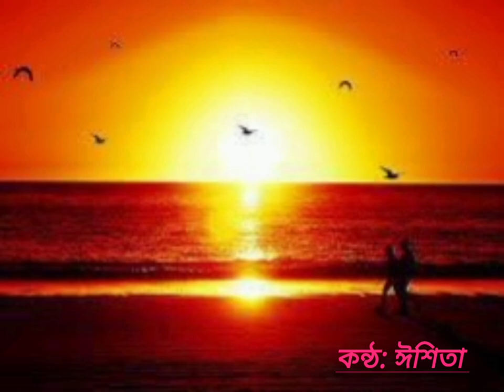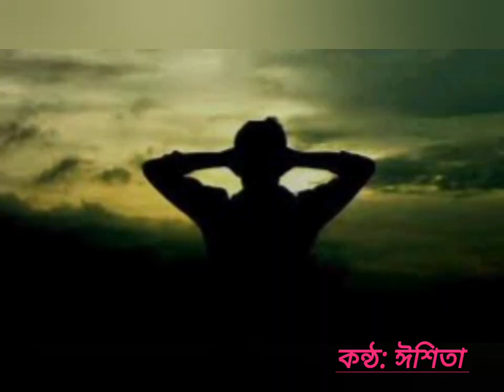Muchhe Jaoa Dinguli| Eshita Roy l|মুছে যাওয়া দিনগুলি |Hemanta Mukherjee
মুছে যাওয়া দিনগুলি
আমায় যে পিছু ডাকে
স্মৃতি যেন আমারে হৃদয়ে বেদনার
রঙে রঙে ছবি আঁকে।

সুর: হেমন্ত মখোপাধ্যায়

Bangla Song MUCHHE JAOA DINGULI MUCHHE JAOA DINGULI sung by Hemanta Mukherjee Bengali Film Hits Bengali Film Hits by Hemanta Mukherjee Best of Hemanta Mukherjee Best Music of Hemanta Mukherjee Lyrical Video of MUCHHE JAOA DINGULI Best song from the Bengali Film Lukochuri মুছে যাওয়া দিনগুলি হেমন্ত মুখোপাধ্যায় হেমন্ত মুখোপাধ্যায়ের কন্ঠে লুকোচুরি ছবির গান কিশোর কুমারের লিপে হেমন্ত মুখোপাধ্যায়ের গান Bangla Gaan saregama bengali Anita Guha Mala Sinha LUKOCHURI Lyrics